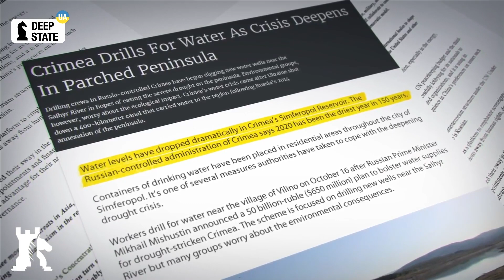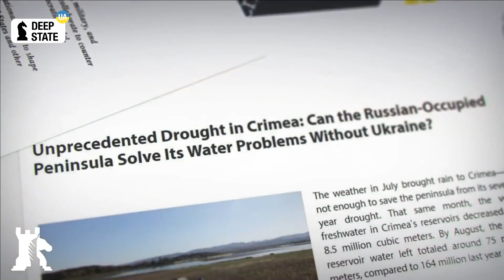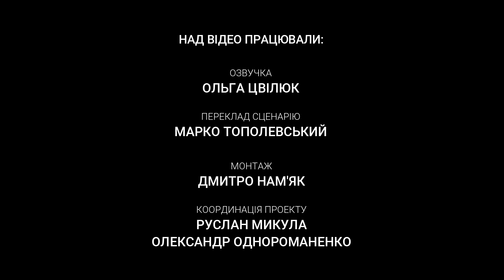Крим без води. Наслідки окупації